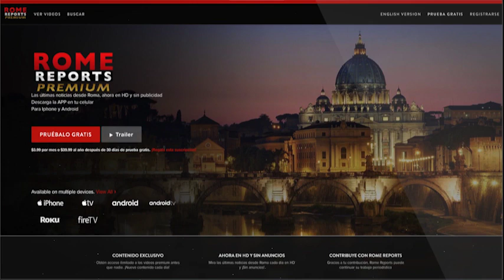Vatican ready for consistory to create new cardinals